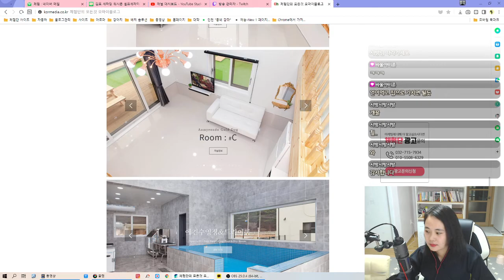2020. 04. 24 생방송 다시보기